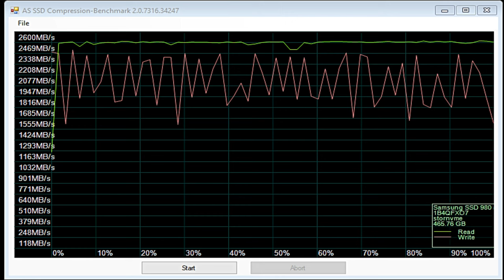Samsung 980 NVME M.2 SSD Worth it ?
Samsung 980 NVME Worth it ???
Samsung 980 NVME First Look & Benchmarks
I Ran Benchmarks And the Performance is Good For The Price £54
if You Want A Last Christmas gift this is a fantastic value